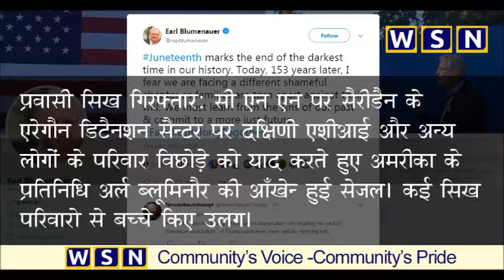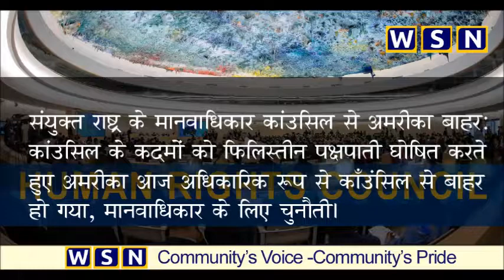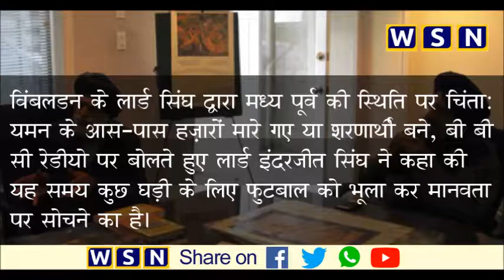20 जून 2018 वर्ल्ड सिख न्यूज़ से रोजाना विशेष समाचार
रोजाना कुछ मिनट्स में ही पंजाब तथा सिख जगत से जुड़े रहो. वर्ल्ड सिख न्यूज़ आप के लिए लाए है रोजाना विशेष समाचार जो के सिख नजरिए से पेश किए जाते है खबरों का विस्तार और नवीनतम विचारो के लिए देखे